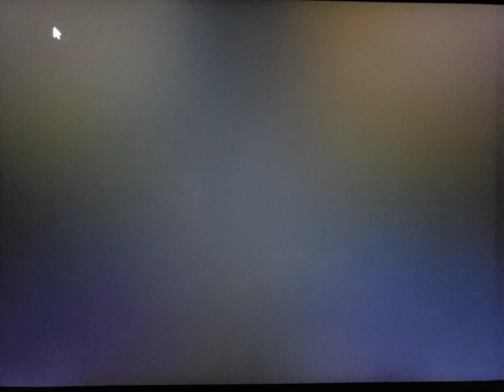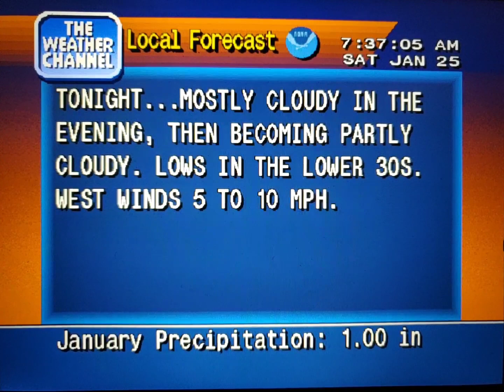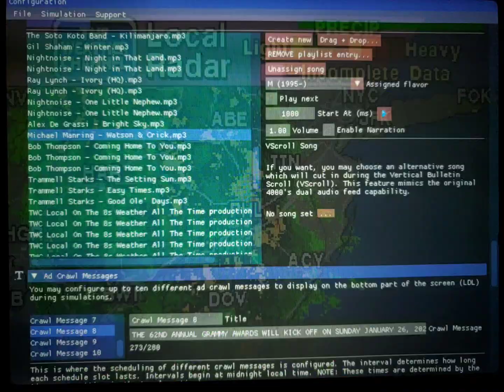WeatherStar 4000 Simulator Jan. 25, 2020(7)